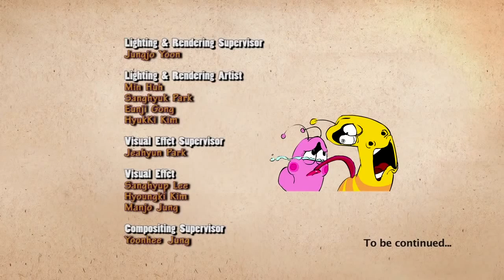Larva Love, Love, Love 1Ep # 78